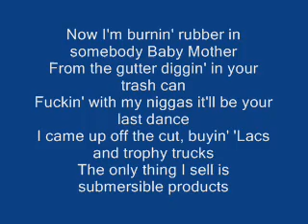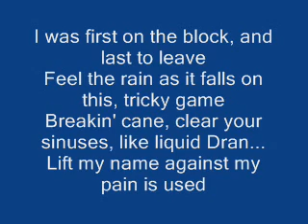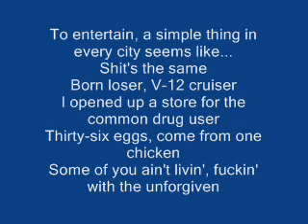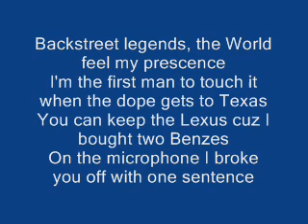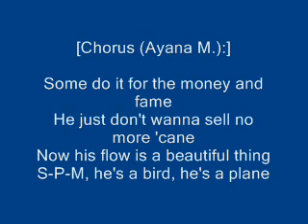He's A Bird,He's A Plane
Spm song He's A Bird,He's A Plane
Album Time Is Money